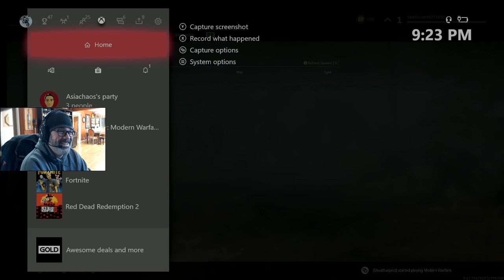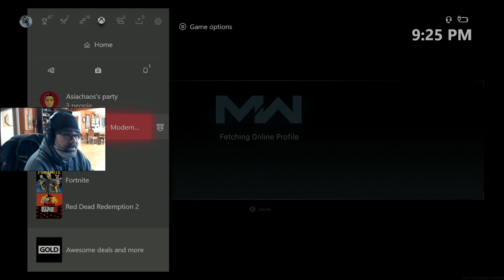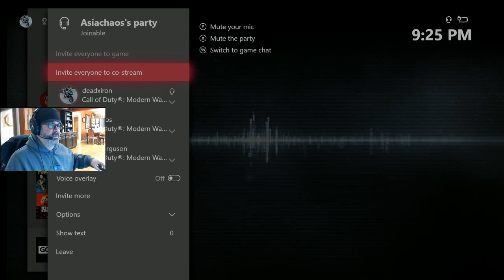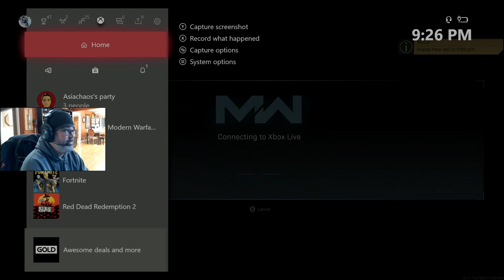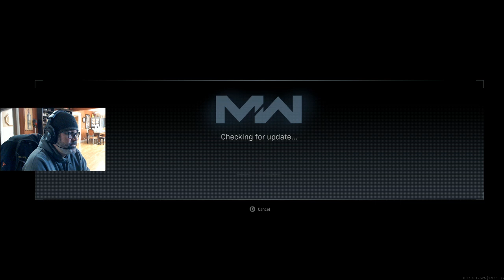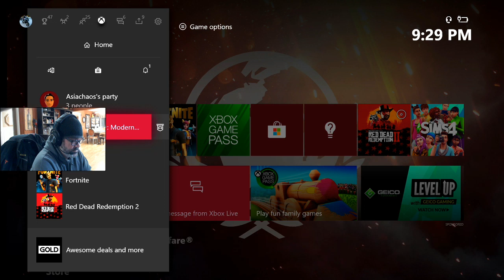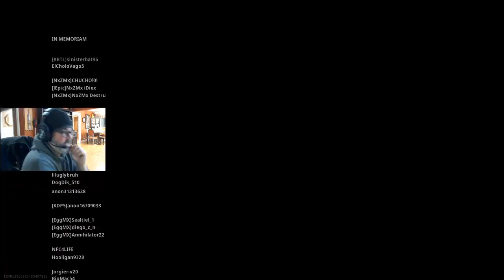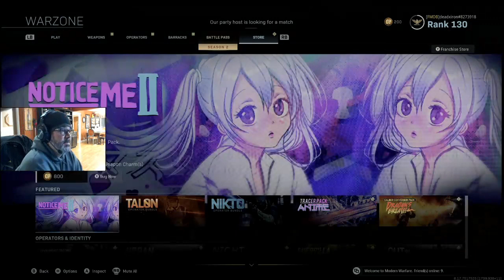Getting a WIN in Call of Duty Warzone Battle Royale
Here we go!  Took a few games to claim a solid win - will work on team audio for the next stream!